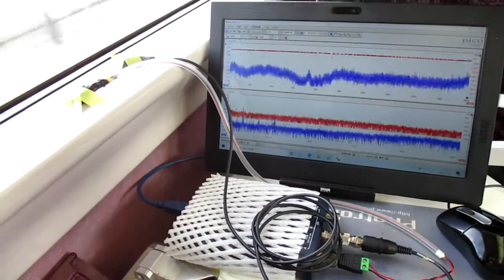超音波を利用した「振動計測技術」